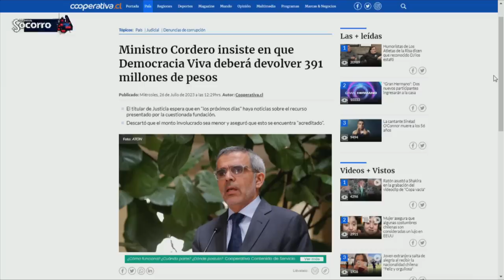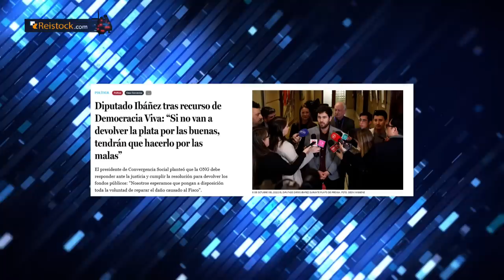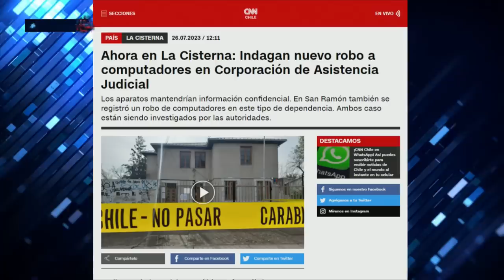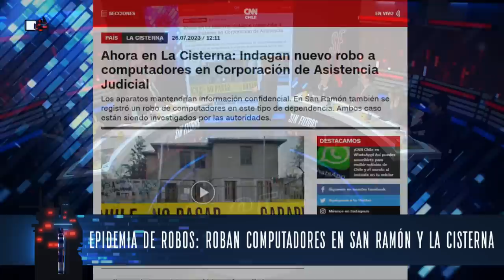GOBIERNO REACCIONA a NEGATIVA DEVOLIUVIÓN de DEMOCRACIA VIVA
¡Alta tensión! 🔥 En el episodio de hoy los panelistas: Francisco Orrego, Fabian Puelma, Macarena Becker, Paz Suarez, Gabriel Alemparte, Andrés Sepúlveda, Giovanni Calderón y Pablo Maltés analizan y debaten la contingencia. 🇨🇱 Prepárate para un acalorado cruce de ideas.

¿Estás listo/a para un debate con alta tensión? 🥊 Nuestros panelistas desgranan los temas más importantes del día: Gobierno busca recuperar $391 millones de Democracia Viva tras negativa de devolución de fondos públicos para proyectos en campamentos de Antofagasta. UDI insiste en críticas a Jackson mientras gobierno busca diálogo para reforma de pensiones.